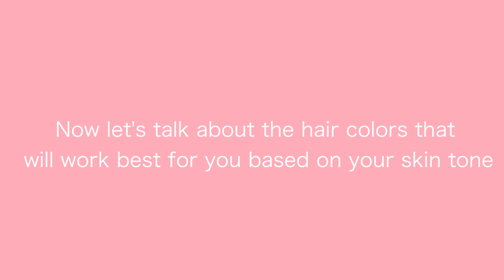THE HAIR COLOR THAT WILL BEST SUIT YOU AND YOUR SKIN TONE! | bradmondo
Here is a guide to picking the perfect hair color for yourself.